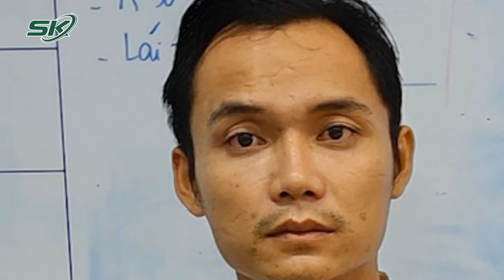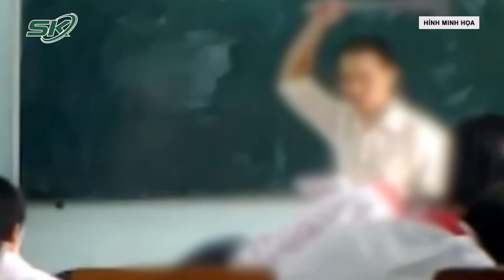Toàn Cảnh Tin Nóng 24h | Tin Tức Thời Sự Cập Nhật Mới Nhất Hôm Nay | SKĐS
SKĐS | Toàn cảnh tin nóng 24h ngày 10/12 gồm những nội dung đáng chú ý sau:
+ Bắt tài xế ô tô phê ma túy, trên xe chở 6 người cùng 4 khẩu súng
+ Mặc trang phục giả làm công an để 'thỏa đam mê
+ Ông dượng làm cháu gái 2007 có thai
+ Hàng trăm chiến sĩ Công an vây bắt nhóm người khai thác vàng trái phép trong rừng sâu
+ Công an kể chuyện nổ súng thị uy, bắt 2 phạm nhân trốn trại ở Hà Tĩnh

Mời quý vị và các bạn xem thêm: Cường “Quắt” Nhiều Lần Nhờ Bố Nuôi Lưu Bình Nhưỡng Can Thiệp Trong Những Lần Làm Ăn Phi Pháp